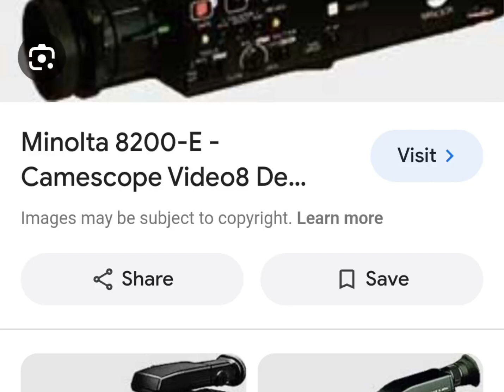Perth Western Australia November 1989 to March 1990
I lived I Perth WA as a toddler for 6 months. Obviously can't remember anything but my Dad's home footage from a Minolta 8200e video 8 camera. Feature Perth balcony view at night,Local Areas,Freeway,Perth Airport and My last time to Present leaving Australia